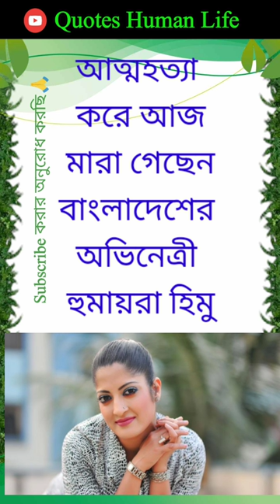Humaira Himu died by Suicide sad love hurd tuching